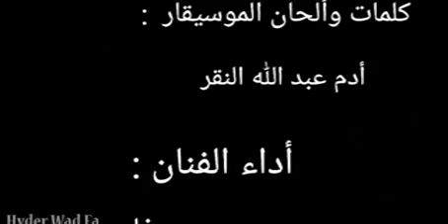اتكاءة مع محمد سليمان عبدالله والفنان حيدر ودفاء